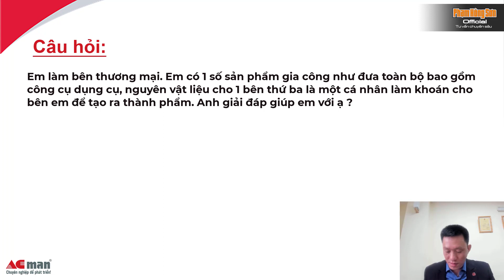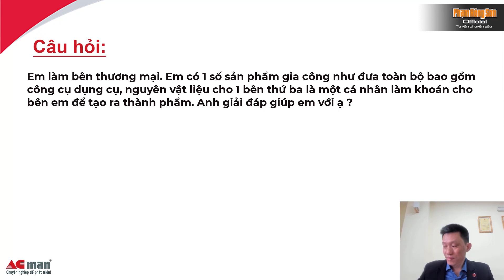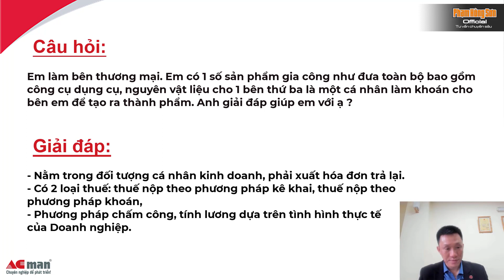Khi thuê cá nhân gia công sản xuất thì phải thực hiện những nghĩa vụ gì về thuế ?